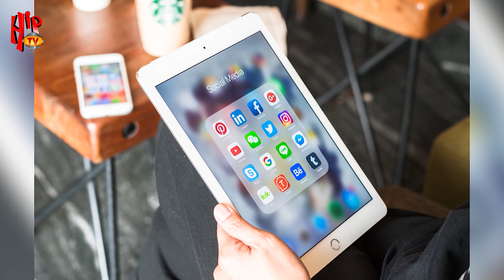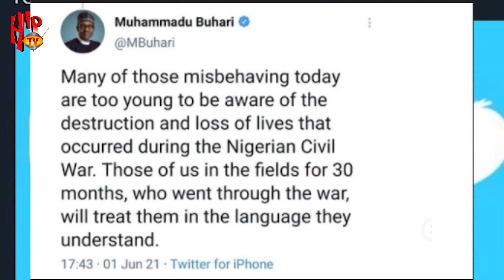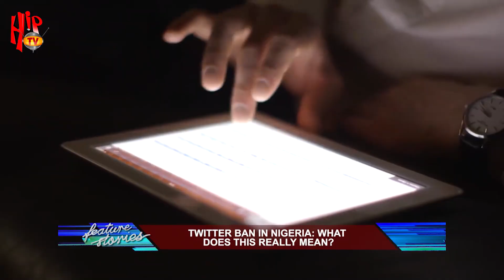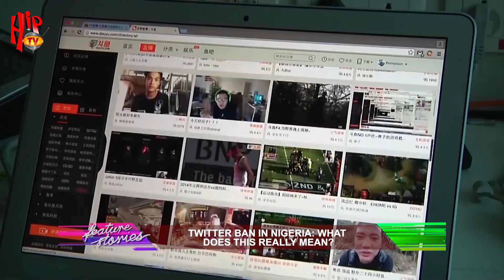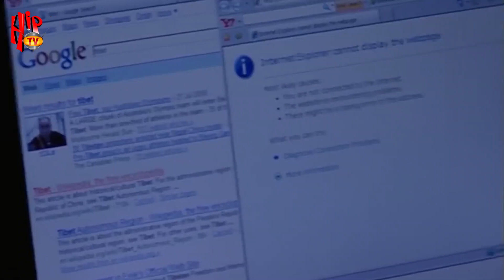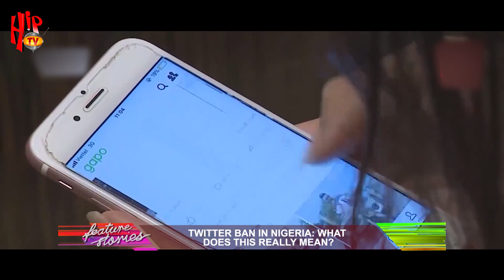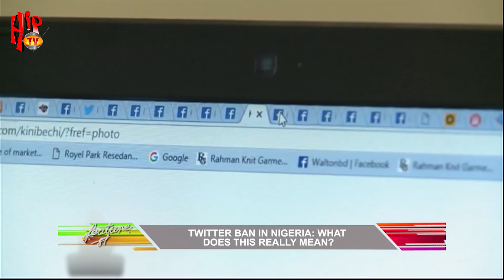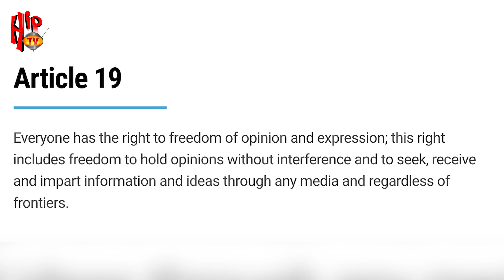TWITTER BAN IN NIGERIA